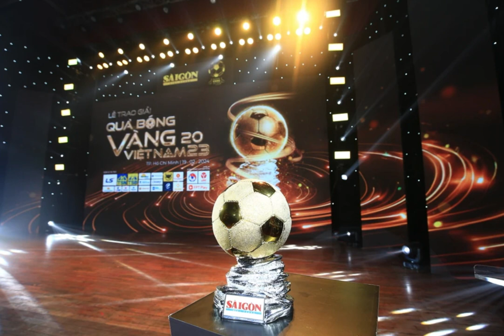TRỰC TIẾP: LỄ TRAO GIẢI THƯỞNG QUẢ BÓNG VÀNG VIỆT NAM 2023 I 20h00 HÔM NAY 19/2 I AI XỨNG ĐÁNG?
Tin Bóng Đá - Kênh video thông tin bóng đá hàng đầu Việt Nam
CẬP NHẬT TIN BÓNG ĐÁ VIỆT NAM, NHẬN ĐỊNH BÓNG ĐÁ, SOI KÈO DỰ ĐOÁN KẾT QUẢ BÓNG ĐÁ VIỆT NAM VÀ THẾ GIỚI, CÁC GIẢI V-LEAGUE, PREMIER LEAGUE (NGOẠI HẠNG ANH), LA LIGA, SERIE A, CHAMPIONS LEAGUE, EUROPA LEAGUE, WORLD CUP, EURO, ASIAN CUP, AFF CUP...
Rất cảm ơn anh chị và các bạnh đã ủng hộ chúng tôi trong thời gian qua.